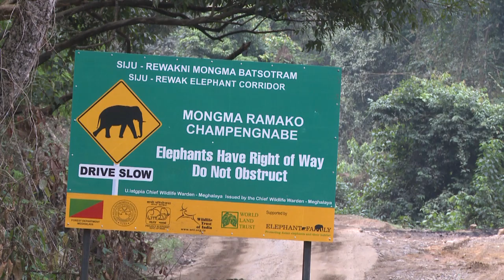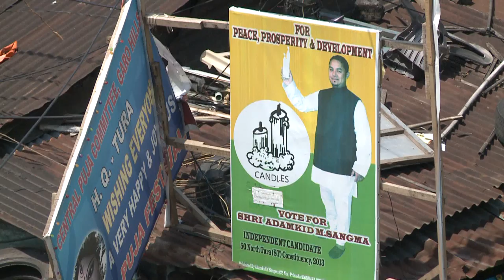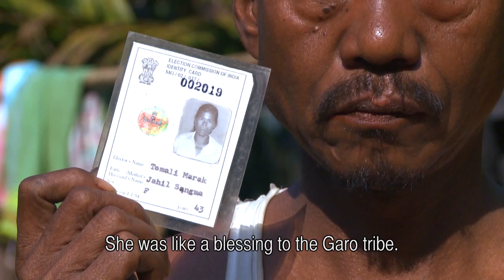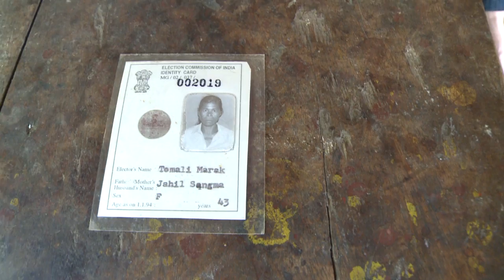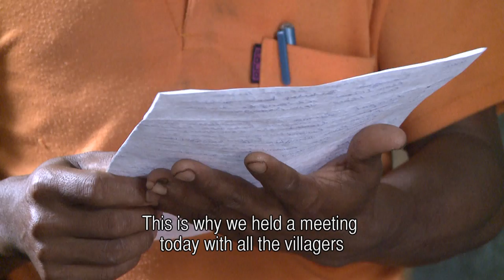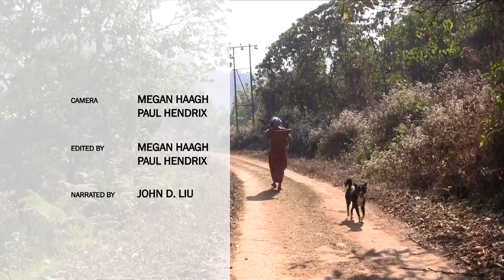Abode of the Clouds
In the Garo Hills, North East India, local communities are taking the lead in adapting to climate change. By abandoning the age old tradition of slash and burn "jhum" cultivation in favor of large scale ecorestorative projects, the Garo's are actively creating a favorable environment for a wide variety of flora and fauna, including the Asian elephant and the Hoolock Gibbon. IUCN NL and the Wildlife Trust of India support these efforts by cooperating closely with the local communities.

"Abode of the Clouds" is a film by Megan Haagh and Paul Hendrix, narrated by John D. Liu. It is the result of two years of reporting on the elephant corridor projects in the Garo Hills and is a part of IUCN NL's What if we Change project.